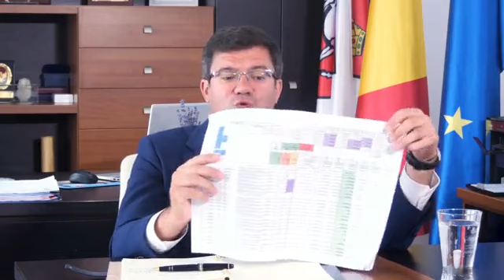Despre programul Național de Investiții "Anghel Saligny"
Despre programul Național de Investiții "Anghel Saligny" și cum dezvoltăm județul Iași cu fonduri guvernamentale.